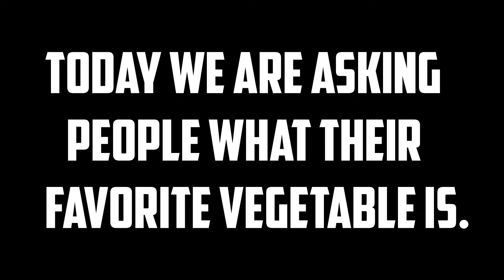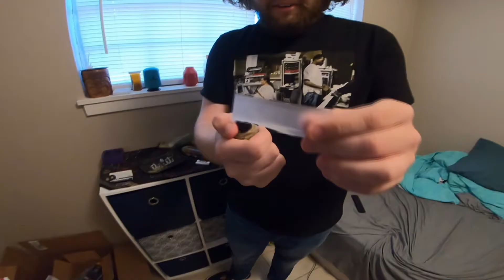What's Your Favorite Vegetable?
Who was the most wrong?